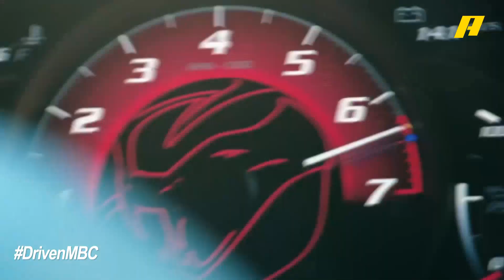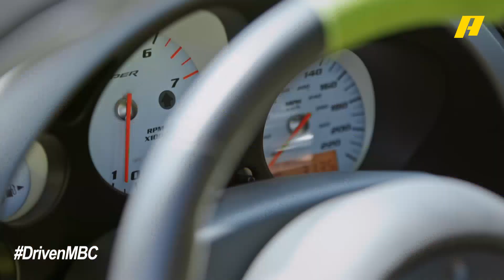مقارنة مثيرة عن الأفضل في السيارات الرياضية بين دودج فايبر وشيفروليه كورفيت مع عبدو فغالي